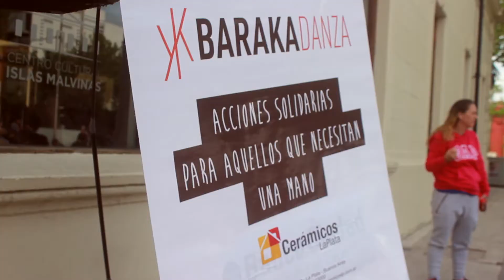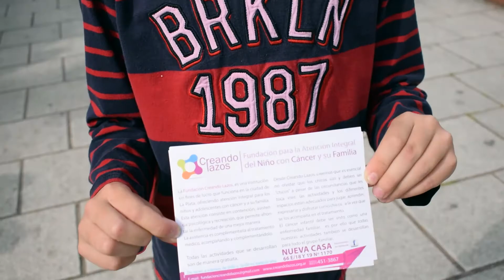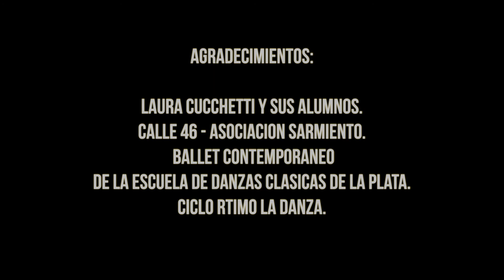Per te per me - Documental biografico Laura Cucchetti.